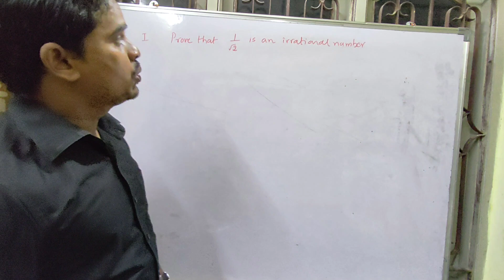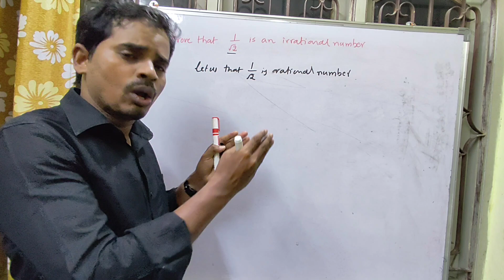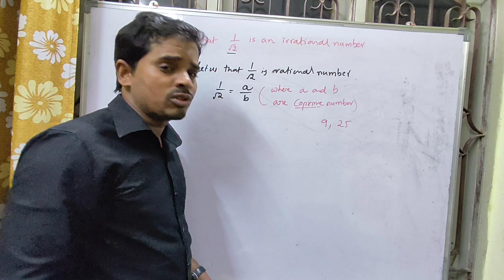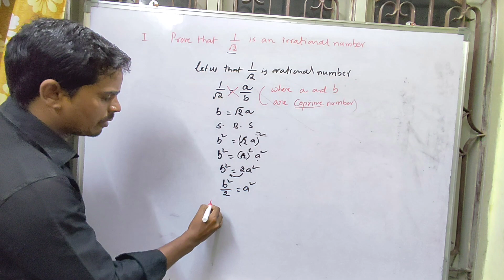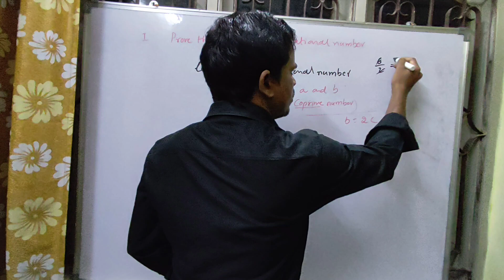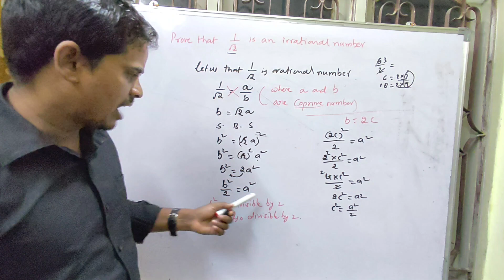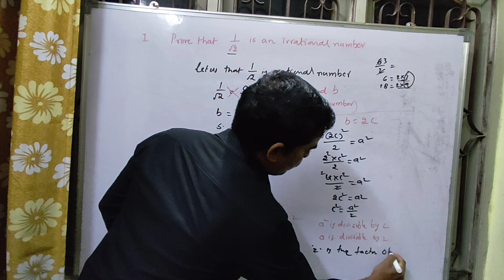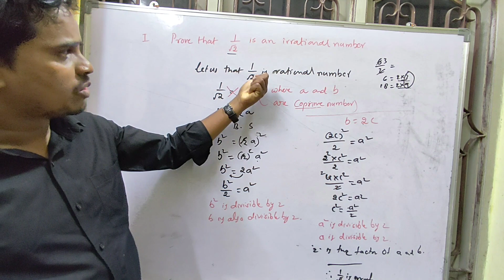Real numbers Ex 1.4 class 10 Mathematics- Shri Sadhana academy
proving irrational number is very important question for state board and CBSE students.
practice well for good score
Real number chapter 1
ecercise 1.4
Arithmatic
Easy maths
ssc board telngana class 10 mathematics
ssc board Andhra pradesh Class 10 mathematics